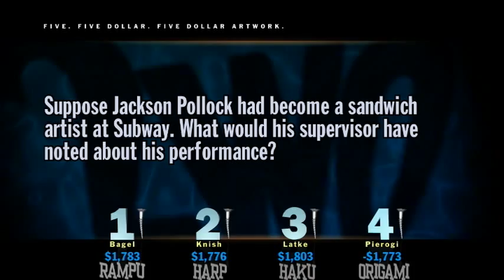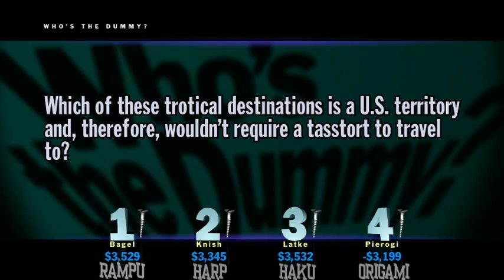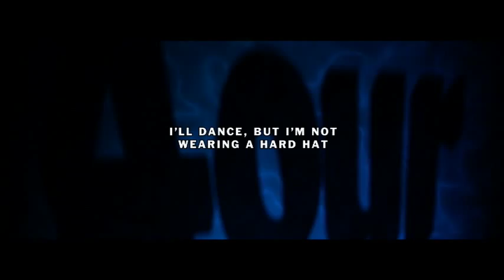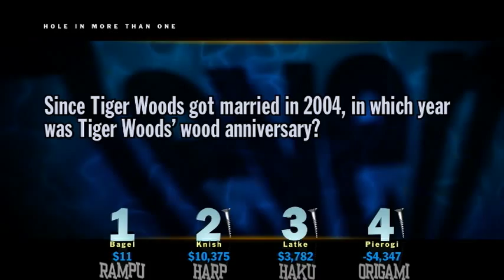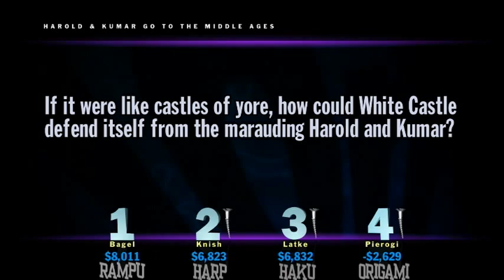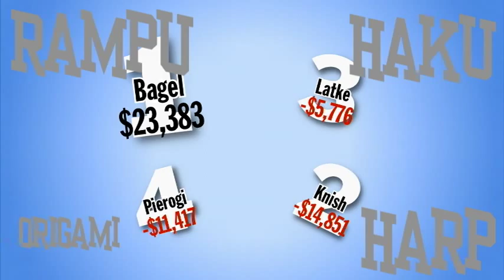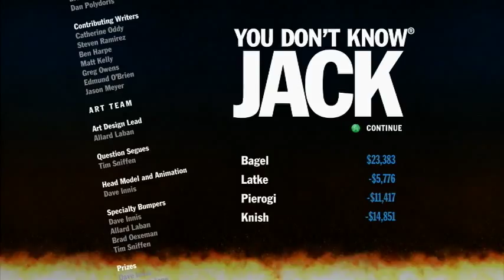Multiplayer Mondays: You Don't Know Jack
Introducing Haku, the newest member of the HOBOs, This week, we test our trivia skills in a rousing game of You Don't Know Jack! Who will win?!

Follow us on Titter!
We also Tumblr!